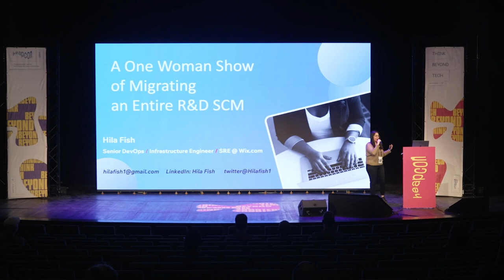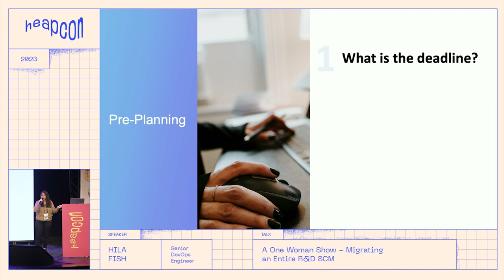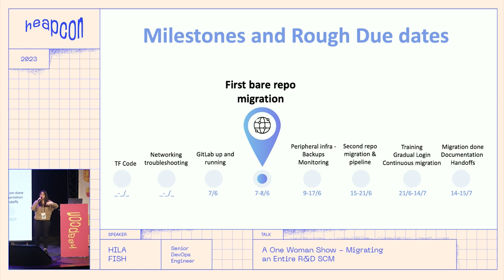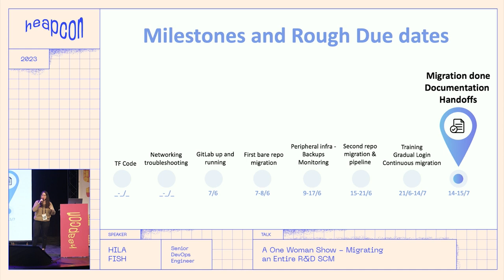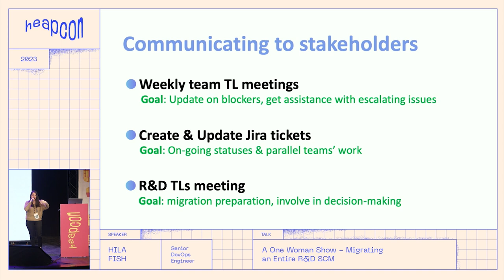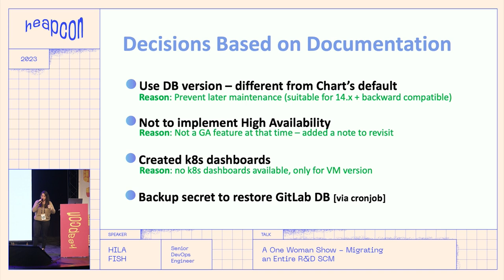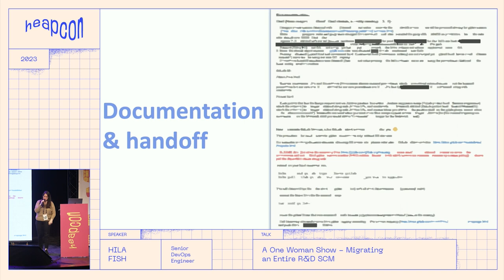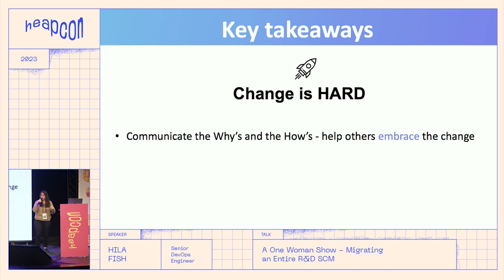A One Woman Show - Migrating an Entire R&D SCM - Hila Fish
Writing code is something that we learned. Managing a project E2E - Probably not that much. In this talk, I will share my journey of migrating an entire R&D’s code base from BitBucket cloud to a self-hosted GitLab on my own (But in collaboration with people from cross teams) - Planning, implementation, and handoffs. I’ll share best practices for managing a technical project with a lot of takeaways you could adopt so your project, any technical project, will be handled smoothly and successfully.

ABOUT HILA:
Hila Fish is a Senior DevOps Engineer at Wix, with 15 years of experience in the tech industry. AWS Community Builder, Hashicorp Ambassador, and an international public speaker who believes the DevOps culture is what drives a company to perform at its best. In her spare time, Hila is a lead singer of a cover band, giving back to the community by co-organizing DevOps-related conferences, providing mentorship and managing programs in “Baot” (The largest Israeli technical women’s community), and enjoys sharing her passion and knowledge wherever she can, including across diverse technology communities, initiatives and social media.